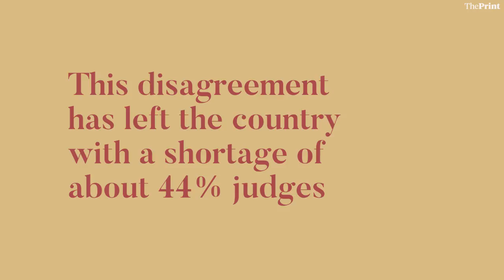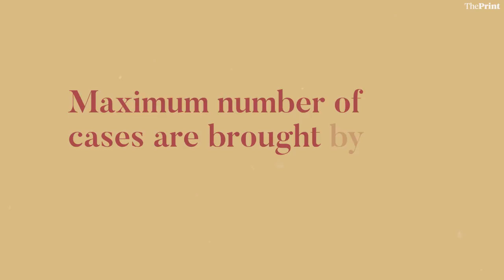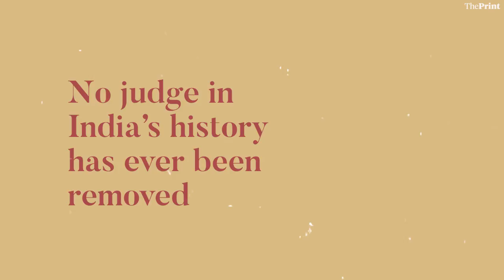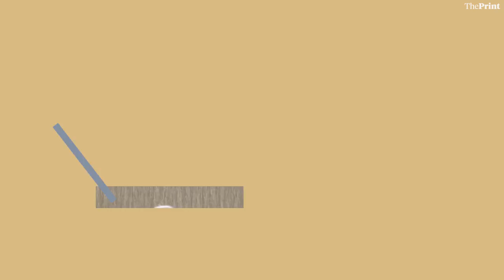The historic crisis in the Supreme Court of India, explained